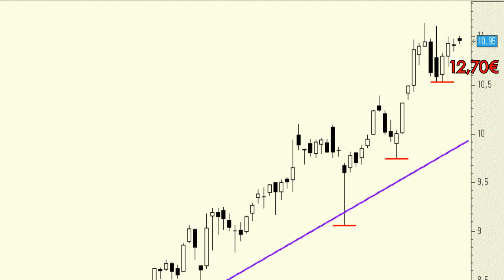Análisis técnico de Jazztel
Este título sigue siendo, desde hace muchos años, de los más alcistas del mercado y con mucha diferencia. En este momento poco podemos decir de un título cuyos mínimos y máximos siguen siendo impecables en todos los plazos. A día de hoy no observo resistencia alguna hasta los máximos de marzo de 2005 en los 12,70 euros.